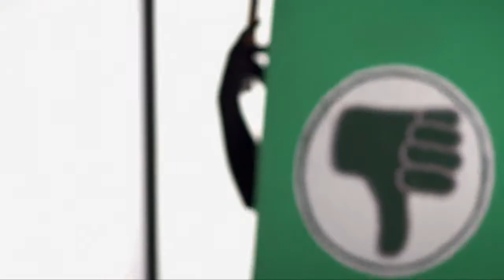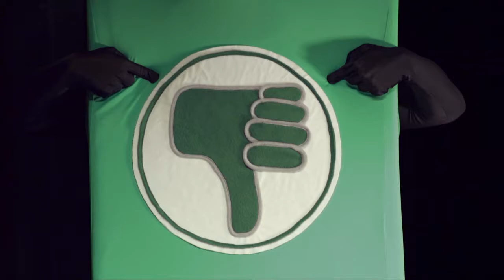Sports 225, 5-10-18, Skip Bertman